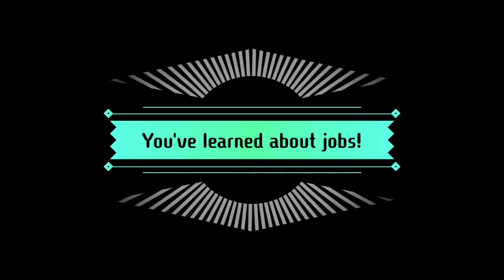The Quest Finally Begins! - Miitopia: Splatuber Edition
Our story begins when a wandering traveler named Skipper was taking a stroll...when suddenly...a pair of floating eyes was given to a butterfly! Skipper runs in fear (WHY, MY MII?!) and ends up getting lost. He then spies a town near by, which was attacked by Dark Lord aSquidMin! It's up to Skipper to defeat Dark Lord aSquidMin and save the world!